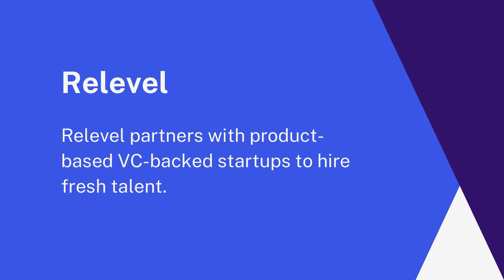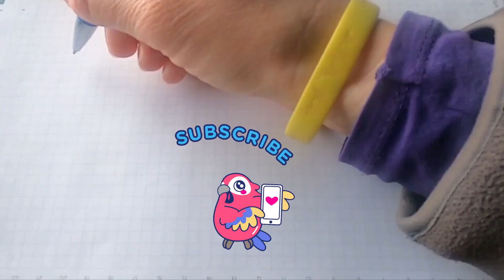CSE projects for NON CSE engineering students | How important it is ?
Business development
Procol(BD)

cognizant internship